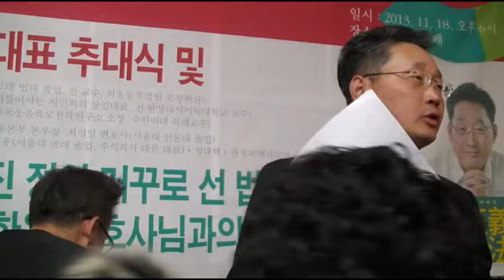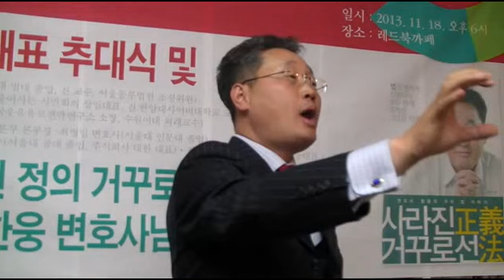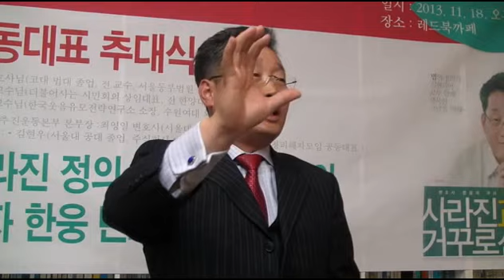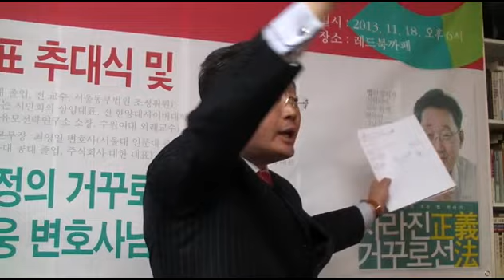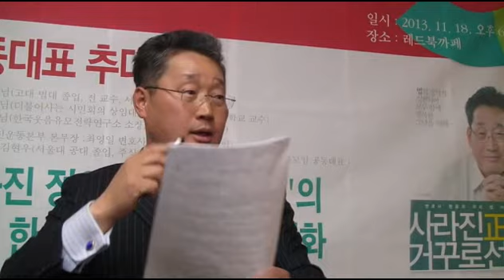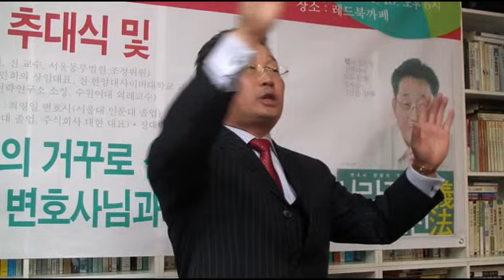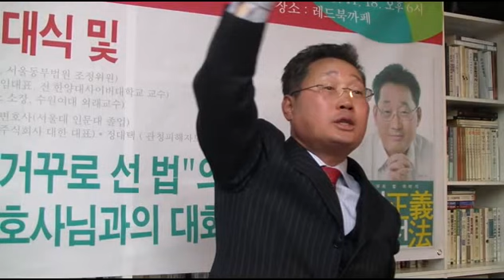[선거TV]사법연대11주년[2부한웅변호사님말씀]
선관위가 인정한 오류,혼표,수개표잘못은소스프로그램으로 운영하는 것이기에기표와는상관없이가기에생기는것!!특히이번대선은 51.6대48%를맞추기위한미리조작데이타를준비하고 하루전선관위홈피에올리고,사전개표방송준비,공표전개표방송,선관위따로개표방송따­로나가고미리 초반부터 기를죽이면서 사람들을 맨붕에빠뜨렸다!!